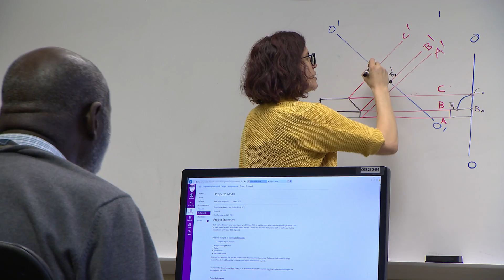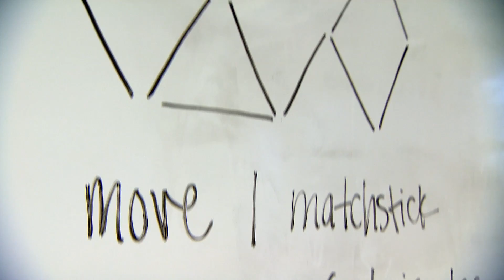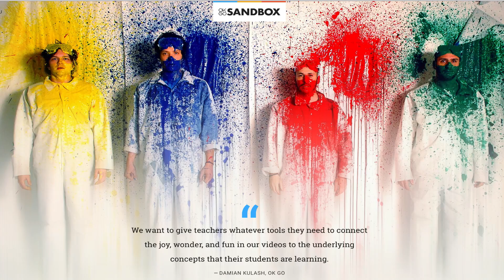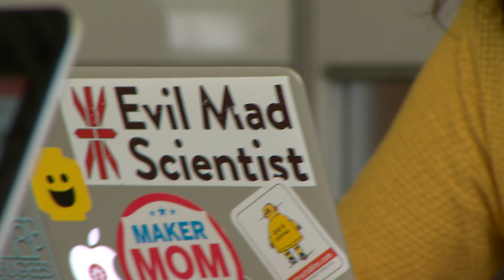2018 Professor of the Year - Dr. AnnMarie P. Thomas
The Professor of the Year Award recognizes excellence in teaching, scholarship and inspiration to students at the University of St. Thomas.